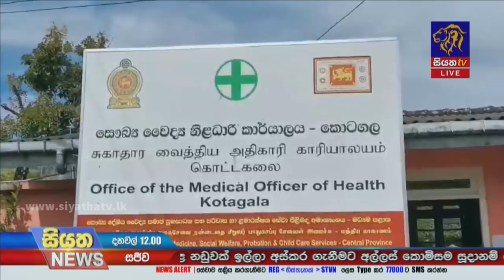Siyatha News | 12.00 PM | 16 - 03 - 2021